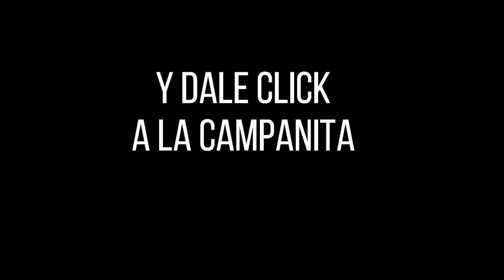Resultado CULONA DÍA del Domingo 02 de enero de 2022 ✅🥇🔥💰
Hola buenas tardes, te presentamos los resultados de las loterías y chances en Colombia, vamos con el Resultados del Chance Culona día del Domingo 02 de enero de 2022.